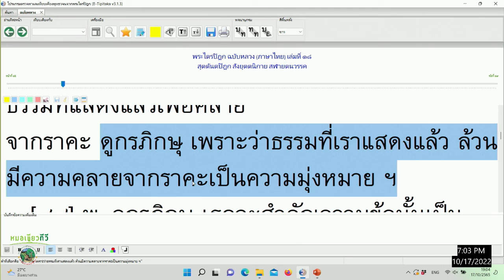กว่าจะได้สุข ทุกข์มากๆ กว่าจะได้